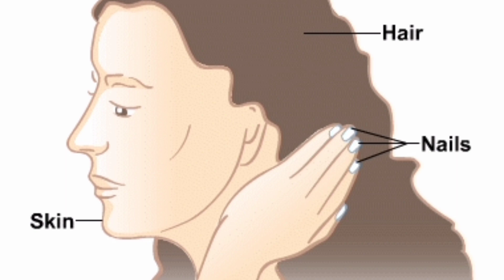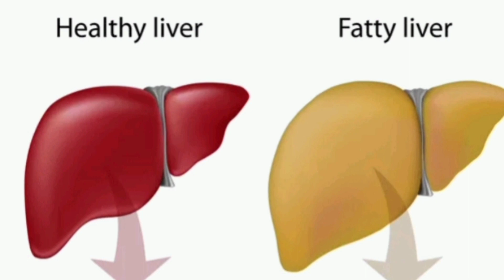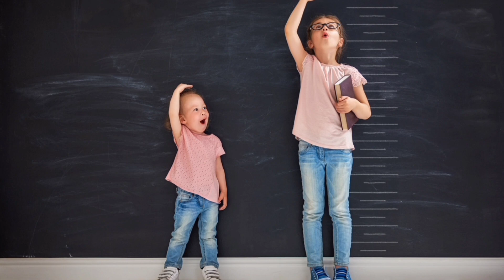Top 15 protein foods|புரத சத்து அதிகம் உள்ள 15 உணவுகள்|Protein rich foods| புரதம் நிறைந்த உணவுகள்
புரதச்சத்து (Protein)என்றதும் புரதம் நிறைந்த உணவுப்பொருட்களை இங்கே பார்ப்போம்.

1. பட்டாணி (Peas)
புரதம் நிறைந்த உணவுகளில் பட்டாணி மிக முக்கியமானது. இதில் புரதச்சத்து மட்டுமன்றி வைட்டமின் சத்தும் நிறைந்துள்ளது. பட்டாணியைக் காய்கறிகளுடன் சேர்த்துச் சமைத்தோ, சூப்பாகவோ செய்து சாப்பிடலாம்.

2. கீரை (Spinach)
புரதச்சத்து நிறைந்த உணவுகள் பட்டியலில் பட்டாணிக்கு அடுத்தபடியாக இருப்பது கீரை. நம் வீடுகளின் அருகில் எளிமையாகக் கிடைக்கும் ஒரு உணவு கீரை. கீரையில் பலவகை உண்டு. அகத்திக்கீரை, முருங்கைக்கீரை, வல்லாரைக்கீரை என இதன் பட்டியல் நீளும். இந்தக் கீரை வகைகளை வதக்கி நம் உணவில் சேர்த்துக்கொள்ளலாம். கீரையில் புரதச்சத்து மட்டுமின்றி வைட்டமின் போன்ற மற்ற சத்துக்களும் உள்ளன.

3.
தாவர வகைகளில் சோயா பீன்ஸில்தான் அளவுக்கு அதிகமான புரதச்சத்து உள்ளது. உணவு வகைகளில் பொரியல், கூட்டுச் செய்யும்போதெல்லாம் சிறிது சோயாவை சேர்த்துக் கொள்ளலாம். ஏதேனும் ஒரு வடிவத்தில் சோயாவை வாரத்தில் 2 முறை நம் உணவில் சேர்த்துக்கொள்வது நல்லது. சோயாவை நேரடியாக உபயோகிக்க விரும்பாதவர்கள், 1 கிலோ கோதுமை மாவுக்கு 100 கிராம் சோயா வீதம் சேர்த்து அரைத்து உபயோகிக்கலாம்.

4. புரோக்கோலி (Broccoli)
முட்டைகோஸ் குடும்பத்தைச் சேர்ந்த புரோக்கோலி, புரதச்சத்து நிறைந்தது. இதில் புரதச்சத்து மட்டுமன்றி வைட்டமின், நார்ச்சத்துகள் நிறைந்துள்ளன. இதை வேகவைத்து உணவில் சேர்த்துக்கொள்ளலாம். சூப்பில் சேர்த்தும் உண்ணலாம்.

5. முளைகட்டியதானியங்கள் (Sprouts)
புரதச்சத்து நிறைந்த உணவுகள் உட்கொள்ள வேண்டும் என்றால் அனைவருக்கும் பரிந்துரைக்கும் அடுத்த ஒரு உணவுப்பொருள் இந்த முளை கட்டிய தானியங்கள். முதல்நாளில் கடலை, பயறு போன்றவற்றைத் தண்ணீரில் ஊறவைத்து, அடுத்த நாள் விதையில் முளைக்குருத்து வந்ததும் அதை எடுத்து சாப்பிட வேண்டும். இதை அப்படியே சாப்பிடலாம்; சமைக்கவேண்டிய தேவை இல்லை. இது புரதச்சத்து தருவதோடு உடல் எடையைப் பராமரிக்கவும் உதவக்கூடியது.

6. காளான் (Mushroom)
புரதச்சத்து நிறைந்த உணவுகள் வரிசையில் காளானும் உண்டு. காளானை வேகவைத்தோ, சூப்பாகச் செய்தோ சாப்பிடலாம். சுவை நிறைந்த காளானில் புரதச்சத்து மட்டுமன்றி உடலுக்குத் தேவையான பல ஊட்டசத்துகள் நிறைந்துள்ளன. அத்துடன் உடலில் கொழுப்பு சேரும் ஆபத்தையும் குறைக்கக்கூடியது.

7. சோளம் (Corn)
சோளம், புரதச்சத்து நிறைந்த ஒரு பொருள். மிகவும் சுவையான உணவுப்பொருளான இதை வேகவைத்து நேரடி உணவாக எடுத்துக்கொள்ளலாம். இதில் புரதம் மட்டுமன்றி நார்ச்சத்தும் மிகுந்துள்ளது.

8. நிலக்கடலை Groundnut.
முட்டையில் உள்ளதைவிட இரண்டரை மடங்கு அதிகமான புரதம் நிலக்கடலையில் உள்ளது. இது நமது உடலுக்குத் தேவையான அதிகமான சத்துகளைத் தரும்.. எலும்புகளுக்குப் பலம் தரக்கூடிய கால்சியம், இரும்புச்சத்து, வைட்டமின் ஈ, நியாஸின் போன்ற வைட்டமின்களும் நிலக்கடலையில் உள்ளன.

9.
கேழ்வரகில் உள்ள புரதச்சத்துப் பாலில் உள்ள புரதச் சத்துக்குச் சமமாகும். ஆகவே பால் ஒத்துக்கொள்ளாதவர்கள் கேழ்வரகுக் கஞ்சி சாப்பிடலாம்.புரதம், இரும்புச்சத்து, கால்சியம் மற்றும் வைட்டமின்கள் அடங்கிய சூப்பர் உணவாக விளங்குகிறது ராகி. ராகியை அப்படியே சாப்பிடுவது குழந்தைகளுக்கு கடினமாக இருக்கும். அதனால் தோசை மாவு, ரொட்டி மாவு போன்றவைகளுடன் ராகி மாவை கலந்து கொண்டால் அதன் ஊட்டச்சத்து அளவு ஊக்குவிக்கப்படும்

10.
மிகவும் சத்தான பருப்பு உளுந்து. பூப்பெய்தும்போதும், பிரசவத்தின்போதும் பெண்களுக்கு உளுந்து அதிகமாகக் கொடுப்பார்கள். கர்ப்பப்பைக்குத் தேவையான புரதச்சத்து உளுந்தில் அதிகமாக இருப்பதே காரணமாகும்.

11.
முட்டையில் புரதச்சத்து நிறைந்து காணப்படுகிறது, நன்றாக உடற்பயிற்சி செய்பவர்கள், தினமும் அதிகமாக உடல் உழைப்பு செய்பவர்கள் தினமும் ஒரு முட்டை சாப்பிடலாம். மற்றவர்கள் வாரம் மூன்று முட்டை சாப்பிடலாம். 100 கிராமில் 13 கிராம் புரதம் இருக்கிறது.

12.
சிக்கன் போன்ற அசைவ உணவுகளில் புரதச்சத்து அதிகமாக இருக்கிறது. சிக்கனை எண்ணெயில் பொறித்து சாப்பிடக்கூடாது. ஹார்மோன் ஊசிகள் ஏற்றப்படாத நல்ல நாட்டுக்கோழியை வாரம் 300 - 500 கிராம் அளவுக்கு நீராவியில் வேகவைத்து, மசாலா தடவாமல் சாப்பிடலாம். சிக்கன் சாலட் செய்தும் சாப்பிடலாம். 100 கிராம் கோழி இறைச்சியில் 27 கிராம் புரதம் உள்ளது.

13.

யோகர்ட் எனப்படும் தயிர், சீஸ் போன்றவற்றில் புரதச்சத்து நிறைந்துள்ளது. எனினும் இதில் கொழுப்பு சத்தும் நிறைந்து காணப்படுவதால், இதனை அளவகாவே உண்ண வேண்டும். பால் பொருட்களில் 10 கிராம் அளவுக்கு புரதம் உள்ளது.

14.

நட்ஸ்களான பாதாம், முந்திரி, பிஸ்தா போன்றவற்றை சேர்த்துக் கொள்வதால், உணவில் புரதம் சேர்க்கப்படுவதற்கு சிறந்த வழியாக அமையும். அதிலும் முந்தைய நாள் இரவு தண்ணீரில் ஊற வைத்த நட்ஸ்களை பயன்படுத்தினால் உகந்த ஊட்டச்சத்து கிடைக்கும். உதாரணமாக, 10 பாதாமில் 2.5 கி புரதம் உள்ளது.

15.

 (100 கிராமில் 11 கி புரதம்) நம் உணவுகளில் சேர்க்கப்படும் பொருட்களில் ஒன்றாக விளங்குகிறது பன்னீர். இதனை சாலட், பிரதான உணவு மற்றும் டெசர்ட் என அனைத்திலும் பயன்படுத்தலாம்.